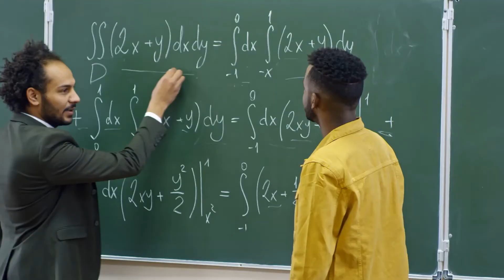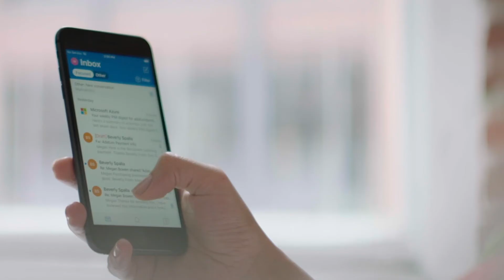F5 and Microsoft partner to rescue a county attacked by malware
When malware paralyzed Durham County, they turned to the F5 Networks BIG-IP APM Azure Active Directory integration to enable SSO and MFA to all apps, restoring secure remote access to all departments. Find out why top software security companies like F5 are joining the Microsoft Intelligent Security Association (MISA) to defend against increasingly sophisticated, fast-moving threats.